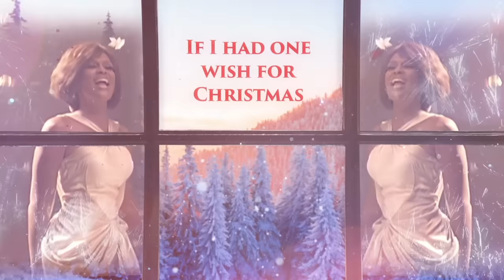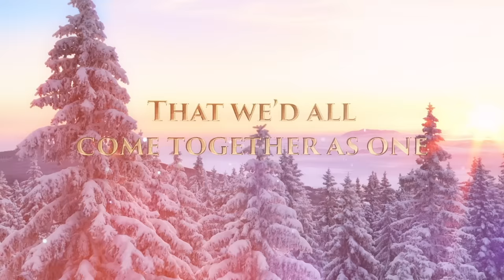Whitney Houston - One Wish (For Christmas) (Official Video)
Official Video for One Wish (For Christmas)” by Whitney Houston

Ask your voice device to play Whitney Houston!

Lyrics:
If I had one wish for Christmas
There would be joy and peace here on earth
If I had one wish for Christmas this year
We would all come together as one